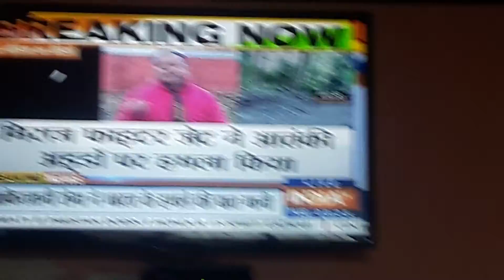Today Indian army attack on Pakistan Terrorist base